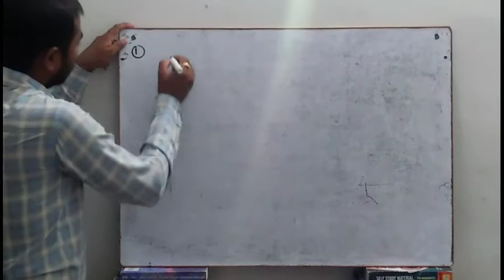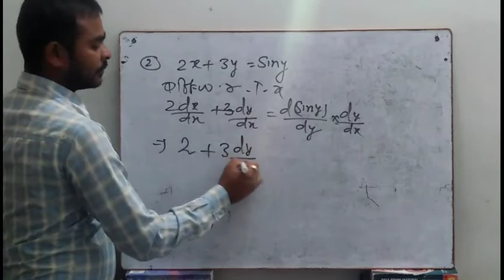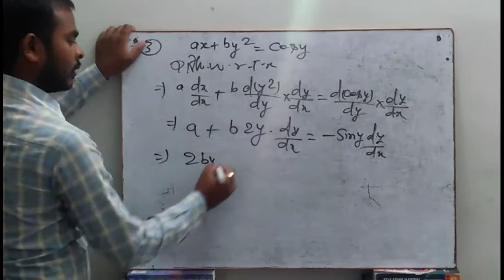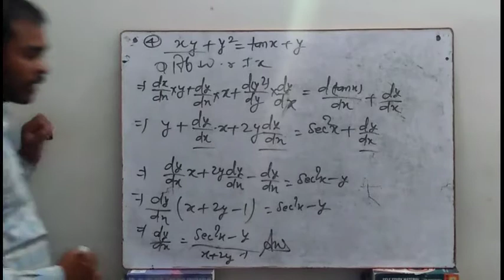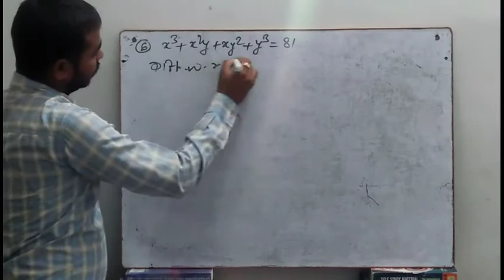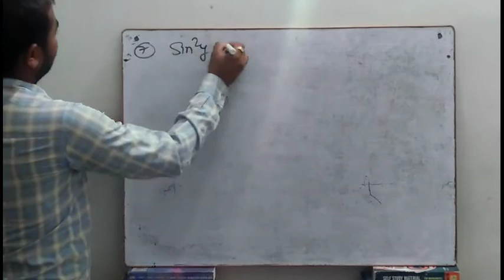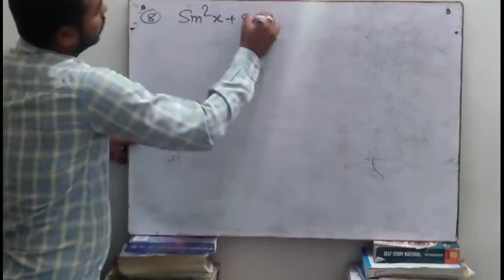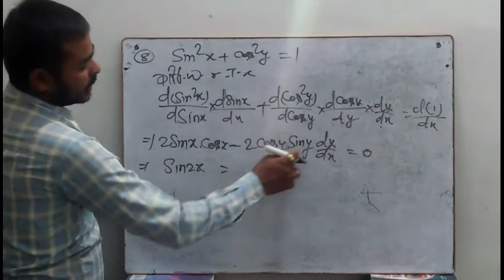Differentiation, Ex-5.3,By-Rajan sir